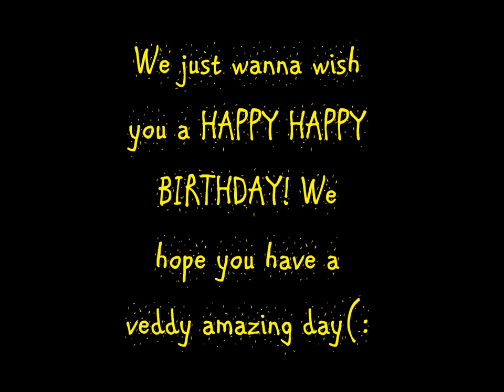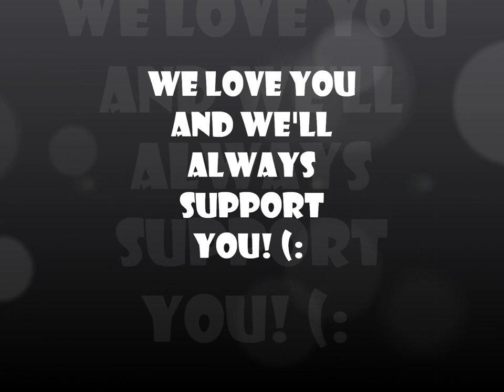Happy Birthday Cory Jane!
Just a little birthday video for the one and only... CORY JANE! :D hugeeee thanks to everyone who contributed! We hope you like it CJ :D